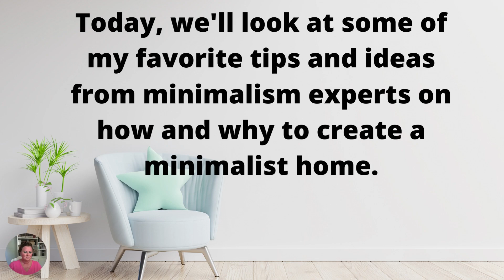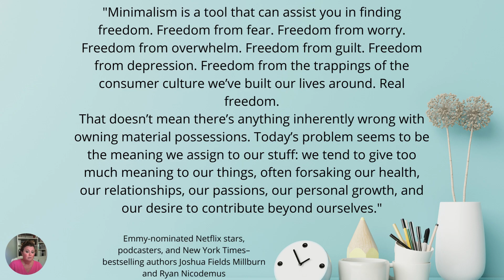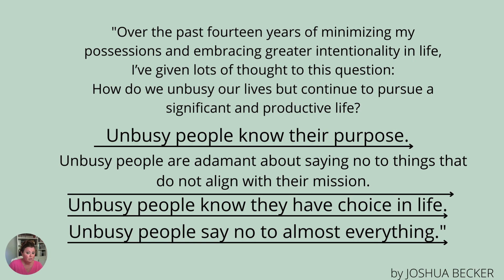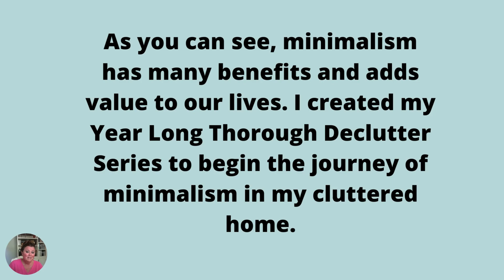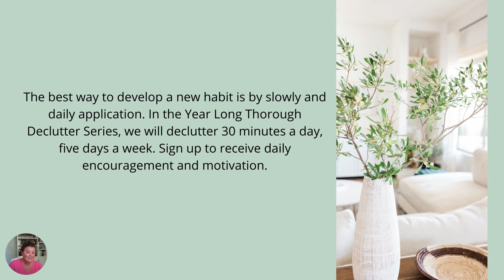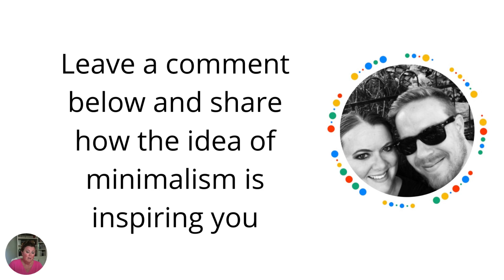Minimalist Home: Tips from minimalism experts (2022)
Declutter, decluttering, organizing, home organization tips, house cleaning tips, minimalist, minimalism, minimalist home